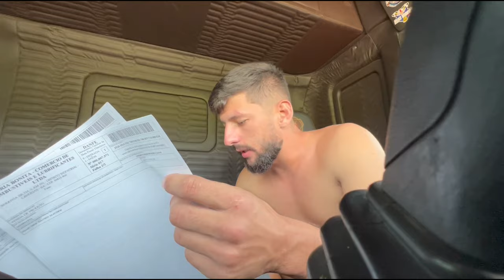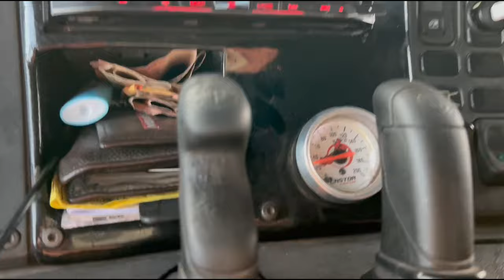FUI CARREGAR E O FEIXE DE MOLAS SAIU DO LUGAR, OLHA COMO ELE VOLTOU NO LUGAR!